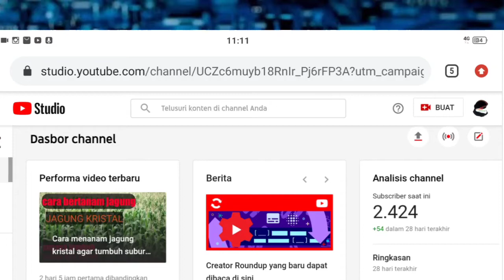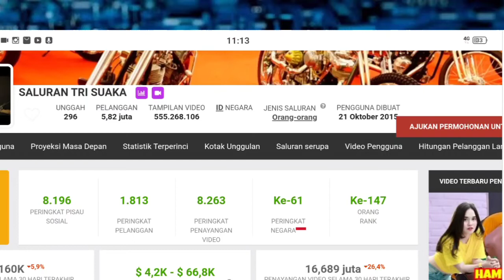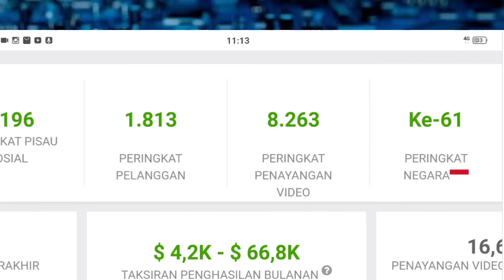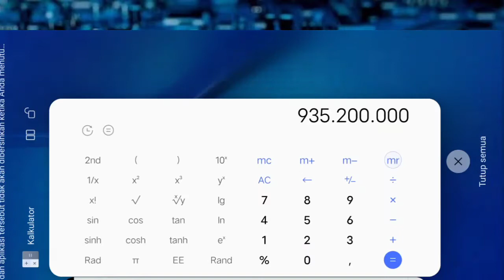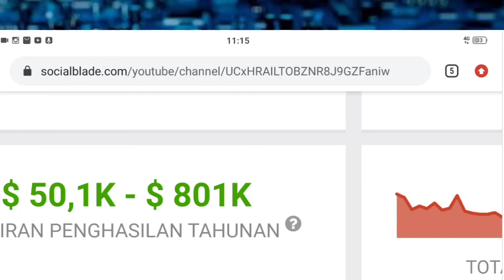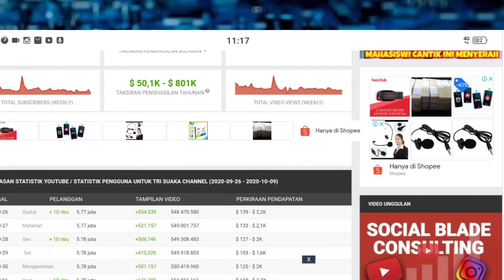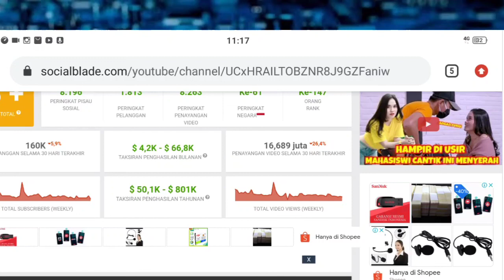Inilah pendapatan musisi cover lagu tri suaka dari youtube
Waw sangat mengejutkan pendapatan tri suaka bisa mencapai ratusan juta hingga miliyaran hanya dari cover lagu.
Di mna chanelnya sudah mencapai 5juta subsctiber lebih.

Gaji youtuber
Youtuber pemula
Cover lagu
Musisi cover lagu
Musisi jogja
Musisi jalana
Cover
Youtuber
Gaji youtuber pemula
Pendapatan dari youtube